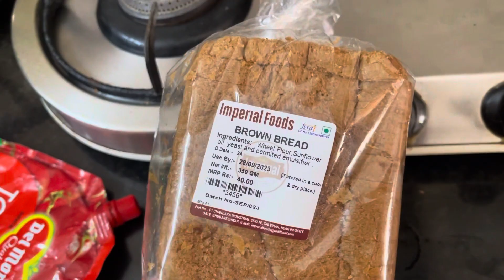ଆମ ଘରକୁ ଆସିଲେ ମୋ ବାବା ବୋଉ 🙏| ମୋ ଭଉଣୀ SUNI କଣ ପାଇଁ GIFT ପଠେଇଲା 😳| ROSE CAKE | MONA ଆଜି ଘରକୁ ଆସିଥିଲେ